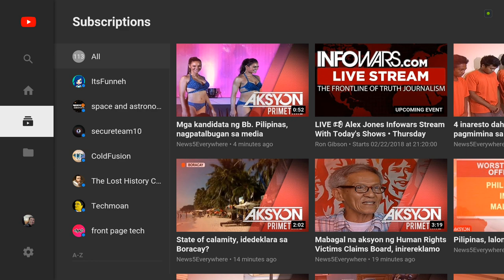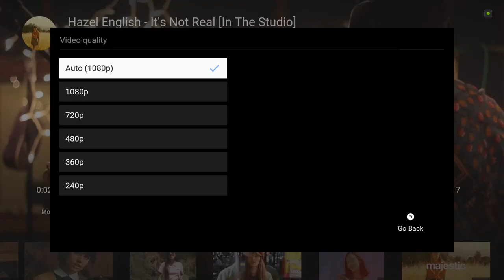Youtube's new layout for the android tv os. Video quality can now be adjusted.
Currently loving the new Youtube layout. Since this is a web wrapper there's no update needed. I'm still on v2.02.08 You can now adjust the video quality.